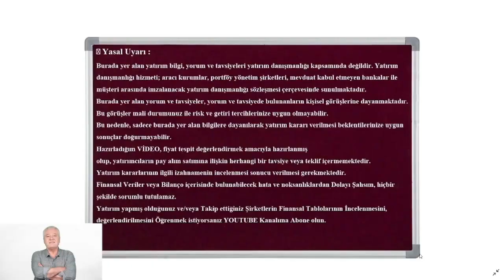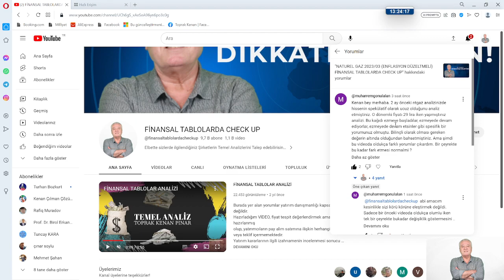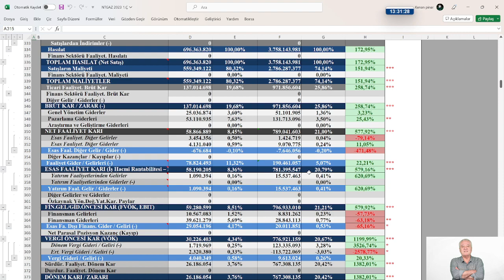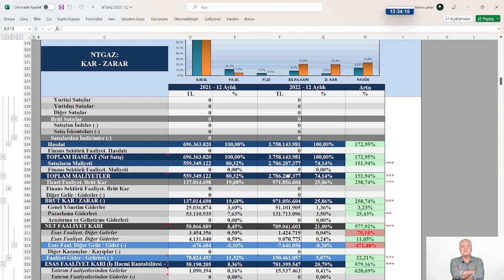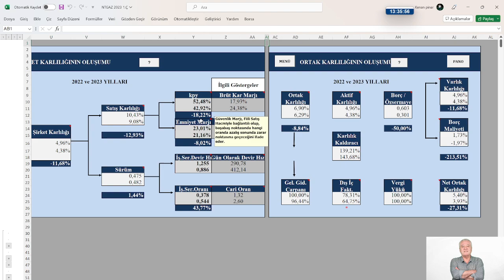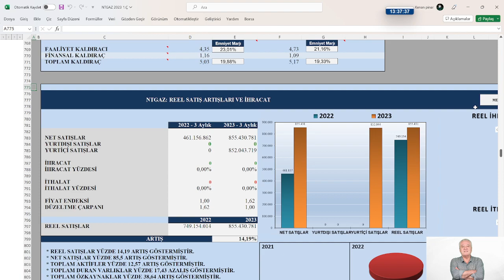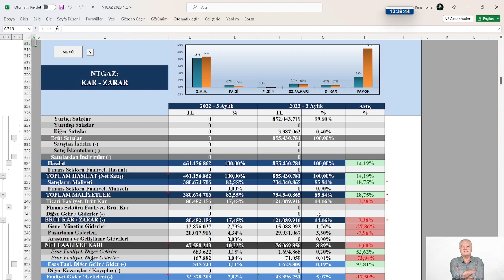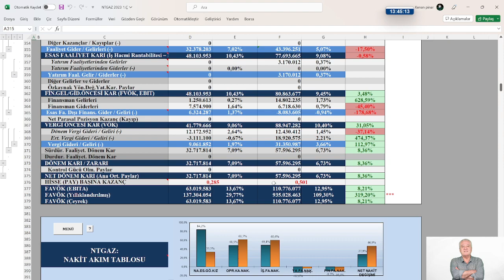NTGAZ da 3 AYDA NE DEĞİŞTİ? 2023/03 (ENFLASYON DÜZELTMELİ) FİNANSAL TABLOLARDA CHECK UP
KONU: NTGAZ da 3 AYDA NE DEĞİŞTİ? 2023/03 (ENFLASYON DÜZELTMELİ) FİNANSAL TABLOLARDA CHECK UP
MODEL ŞİRKET: NTGAZ 1.Ç 2023
📍 Yasal Uyarı :